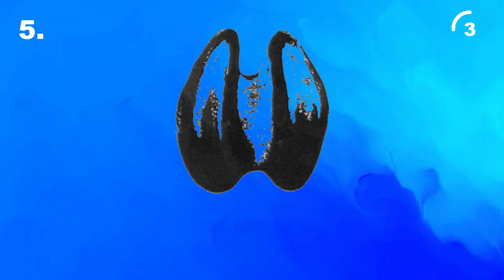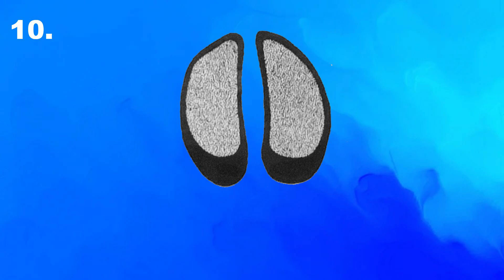Tropy Zwierząt - Quiz przyrodniczy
Czy umiesz rozpoznawać tropy zwierząt? Czy gdy widzisz ślady zwierząt na śniegu, to umiesz powiedzieć jakie zwierzę je zostawiło?
Sprawdź swoją wiedzę i rozwiąż ten quiz przyrodniczy! Znajdziesz tu ślady zwierząt leśnych.

Sprawdź swoją wiedzę i napisz w komentarzu jaki uzyskałeś lub uzyskałaś wynik.

Wykonaj ten quiz oraz inne ciekawe testy po polsku z takich dziedzin jak: biologia, geografia, filozofia i nauka języków.
Sprawdź ile nauczyła Cię szkoła i filmy dokumentalne. Poznaj ciekawostki z Polski i ze świata.